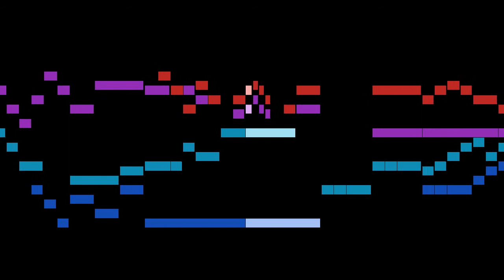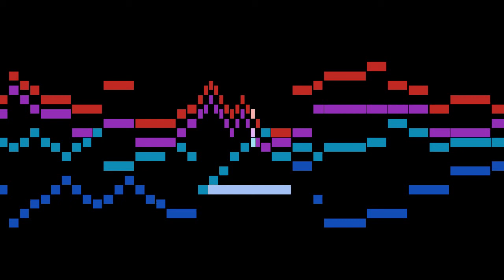Rondeau - The Twelve Days of Christmas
An animated score of "The Twelve Days of Christmas", by Rondeau.